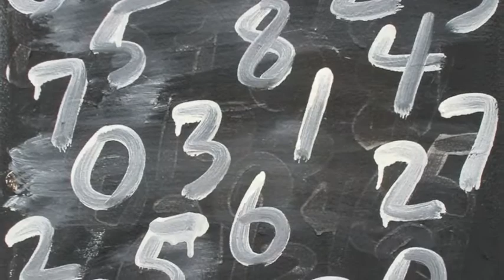Taking Time to Smell the Roses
The Engaged Citizen: Art And Spirit
Digital Story
By Katie Beard